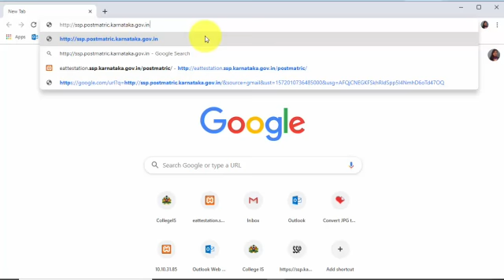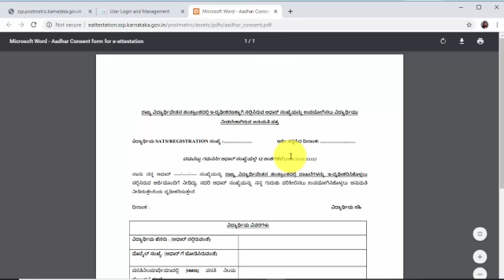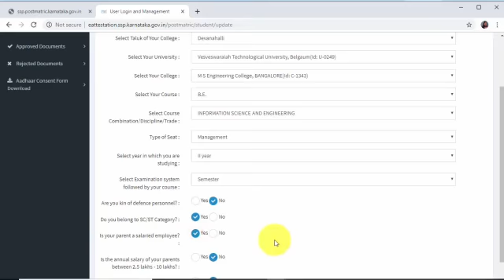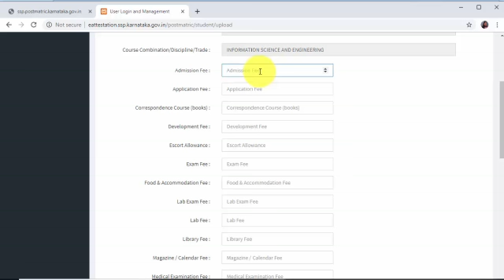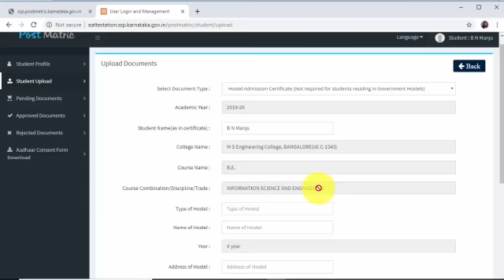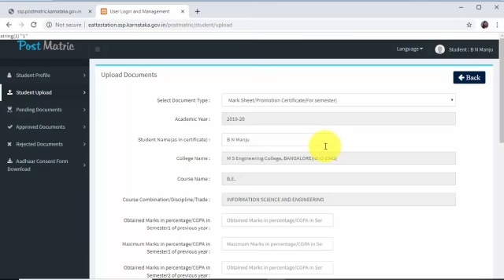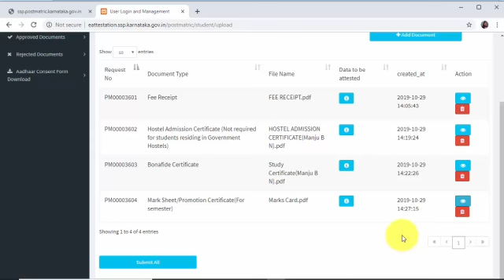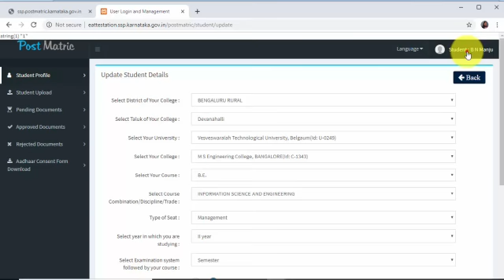ವಿದ್ಯಾರ್ಥಿಗಳು SSP ಪೋರ್ಟಲ್ ನಲ್ಲಿ scholarships ಗೆ ಅರ್ಜಿ ಸಲ್ಲಿಸುವ ವಿಧಾನ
‎ಮಧು ಜಿ ನಾಮಧಾರಿ ರಿಂದ ದೃಶ್ಯ